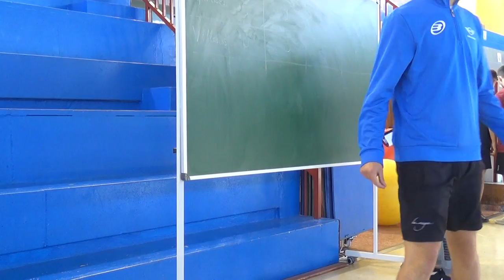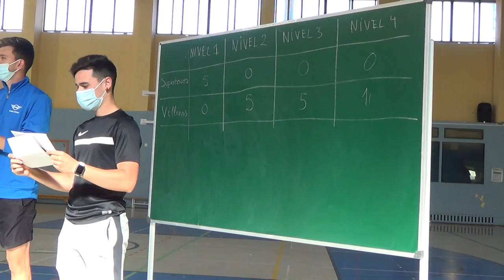Fornite en Juegos Motores 2/2 00312